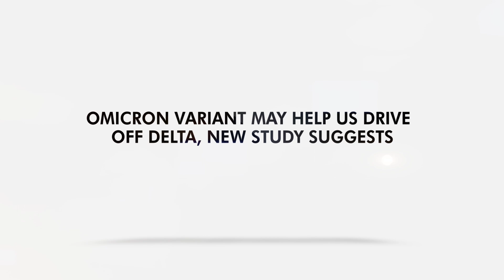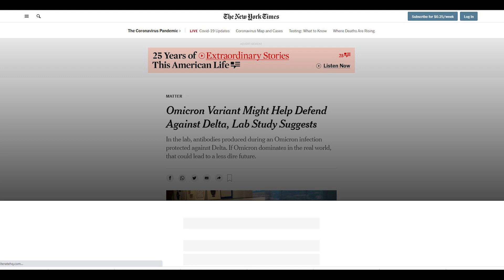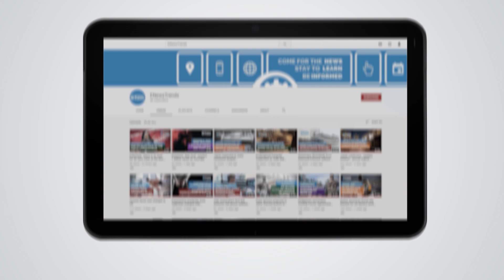Omicron Variant May Help Us Drive Off Delta, New Study Suggests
A new study shows that Omicron may be easier to live with than Delta.